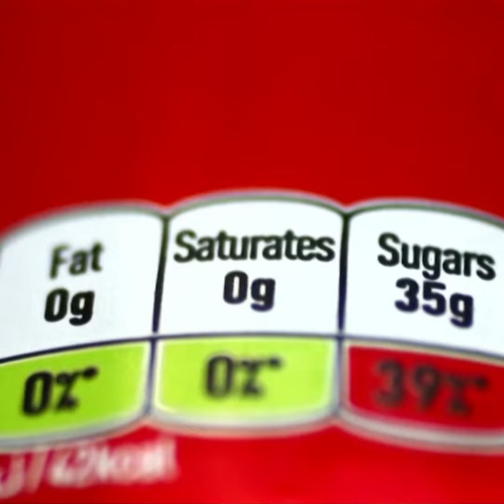Todas las partículas de coronavirus en el mundo podrían caber en una lata de bebida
Kit Yates, matemático de la Universidad de Bath, realizó la estimación utilizando las tasas globales de infección y el diámetro del virus.